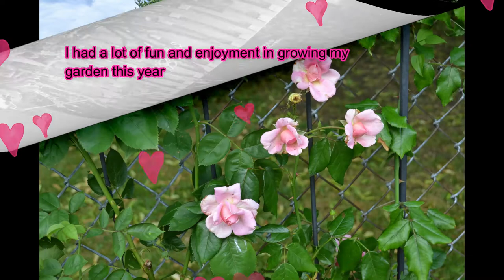My 2020 Garden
This year was a  great year for growing for me.   In this video I show some of my garden pictures.  Each year I try to  grow something new.  This year I was excited to grow gourds.  I ended up growing 19 gourds and I still have some time for the smaller gourds to grow before winter.